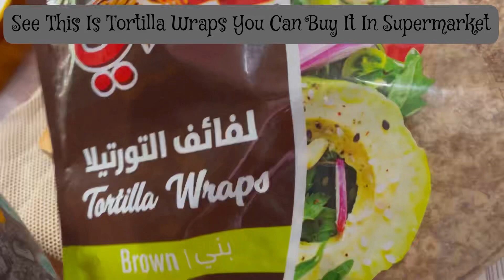Brown Tortilla Wraps | Egg & Veggies Filling Wrap | Easy | Tasty | By Yasmeen Kitchen